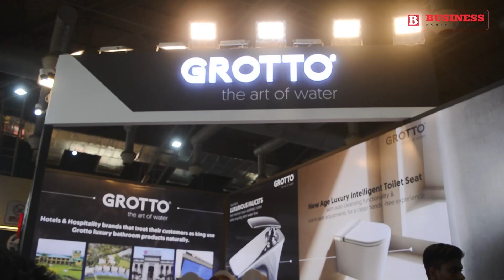Grotto, a Brand in Bathware and Sanitaryware, Targets Major Expansion in Northeast India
Grotto, specializing in bathware and sanitaryware, is poised to broaden its market presence in Northeast India. The company plans to make its products available through dealer outlets in major cities across the region within the next three months.

Grotto is set to launch its products in select dealer outlets across the Northeast, aiming to capture a significant share of the market.

In a brief interview, Dhermander Garg, the founder of Grotto India Pvt. Ltd., stated, "We are thrilled to announce our plans to expand our product availability in the Northeast region. Our focus is on offering our products through dealers at the most competitive prices. Currently, our company's turnover stands at 15 crore RS."